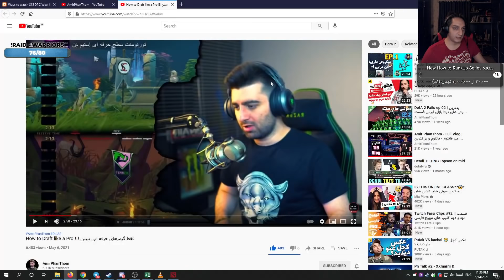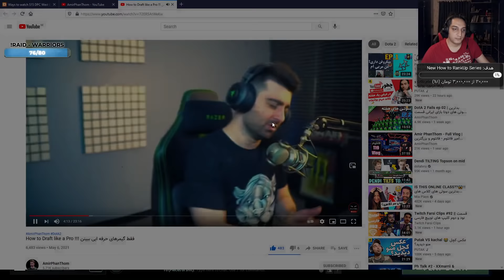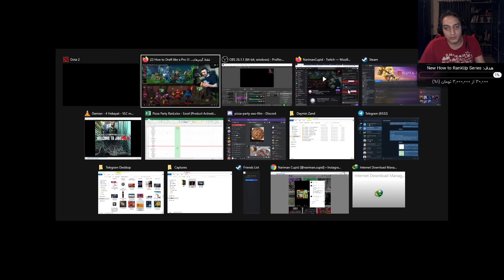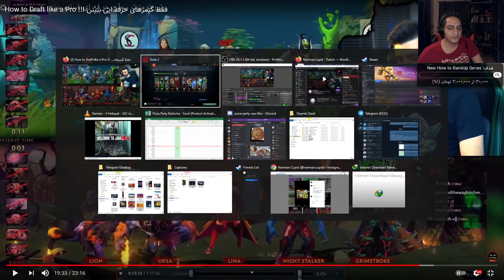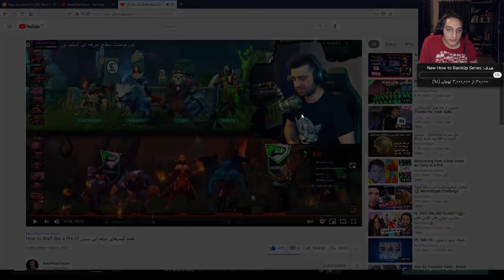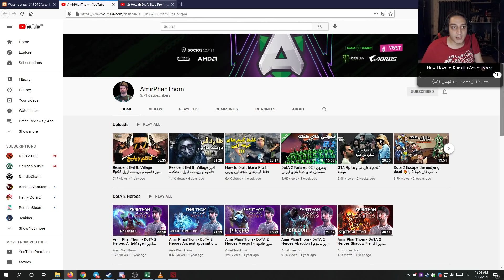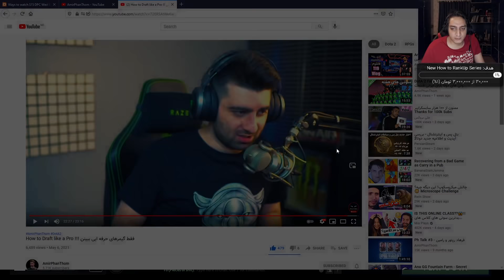😃بررسی ویدئوی آنالیز پیک و بن امیر فانتوم اینبار از طرف تیم مقابل | 🙂 Analysis Draft K.O vs Senario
سلام بچه ها، خیلی هاتون پرسیده بودید که یه ویدئو درمورد پیک و بن و درفت کردن و اینا کی میزاری، پس فکر کنم دیدن این ویدئو خیلی خوب باشه براتون. توی تورنومنت مای استیم که چند وقت پیش برگزار شده بود من کوچِ تیم کی او بودم. امیرفانتوم که کاپیتان تیم سناریو هستش یه ویدئوی خیلی خوب در مورد پیک و بن و درفتشون توی بازی مقابل کی او آپلود کرده که بهتون توصیه میکنم حتما ببینید از لینک زیر و اگه دوست داشتید حمایت کنید:
توی این ویدئو امیر از دید خودش به عنوان کسی که برای سناریو پیک و بن کرد توضیحات خیلی خوبی داده، من هم ویدئوی امیر رو توی استریم دیدم و ایندفعه از نگاهی که تیم کی او به پیک و بن داشت بررسی کردم درفت رو
و فقط به همین ختم نمیشه! یه سری توضیحات هم درمورد پیک و بن بازی با تیم خوابیده و بقیه پیک و بن ها کردم که امیدوارم خوشتون بیاد. و در آخر هم کل گیم اول رو یه آنالیز کردیم و تاثیر پیک و بن رو توی بازی نشون دادیم

توی چنل توییچ مای استیم تورنومنت‌ها گزارش فارسی می‌شه اگه دوست داشتید می‌تونید از لینک های زیر توییچ و یوتوبشون رو دنبال کنین.